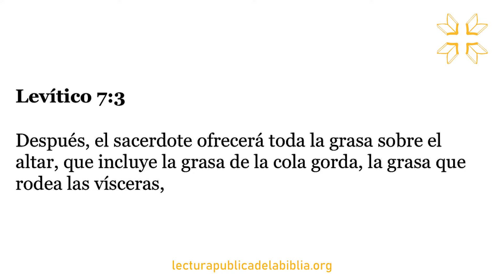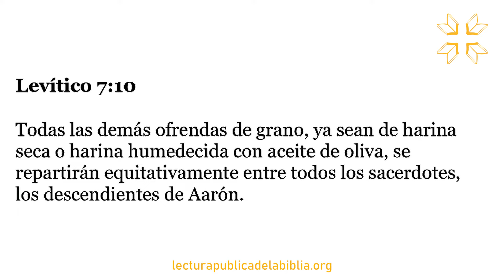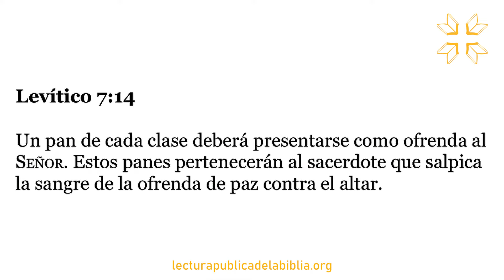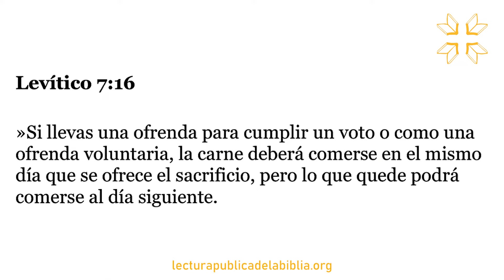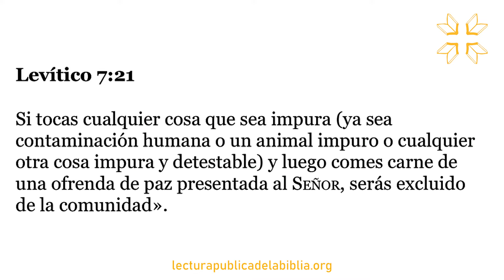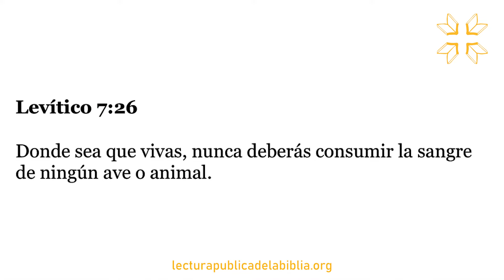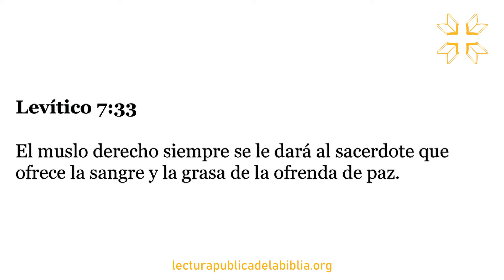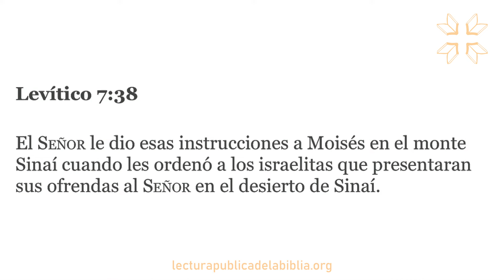Audio Biblia Dramatizada | Levítico 7